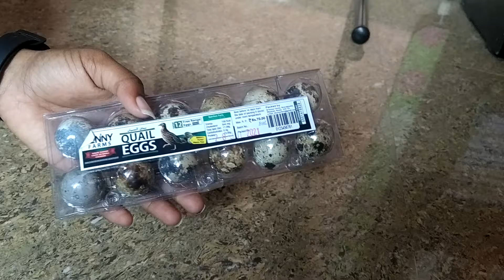Fun unboxing ceremony of Quail eggs 😂